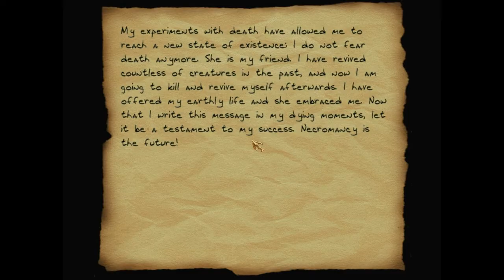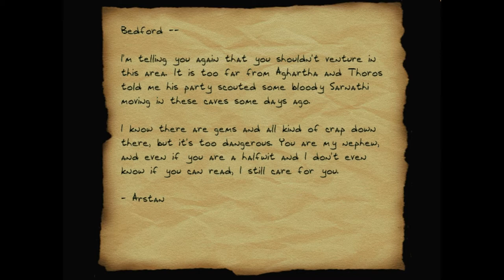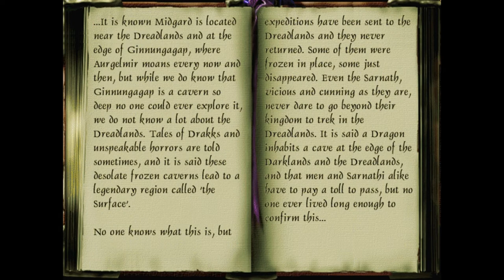Thief Fan Mission: Let's Play The Unseen - 3 - Squeetie Belle's Undead Balloon Festival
The Unseen (Thief Gold fan mission)

The 3rd released, 5th ranked fan mission in the NewDark 64 Cubed Contest.

ND64CC
Half'n'half success and fail coffee. Best drink.